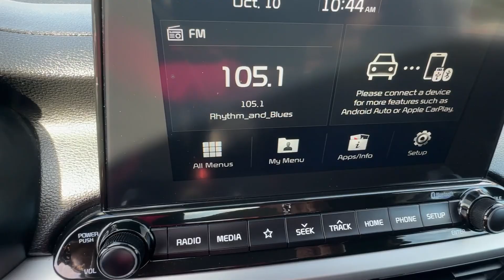2021 Kia Forte Birmingham, Hoover, Alabaster, Vestavia Hills, Helena HP19939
Currant Red Used 2021 Kia Forte LXS available in 1675 Montgomery Hwy., Birmingham, Alabama at Tameron Honda. Servicing the Birmingham, Hoover, Alabaster, Vestavia Hills, Helena area.

Tameron Honda
1675 Montgomery Hwy

This vehicle comes with our exclusive Platinum Protection Plan. Our ASE Certified mechanics perform such an extensive inspection we can offer a fully comprehensive protection plan that offers you the peace of mind needed when purchasing a pre-owned vehicle. Call us today or come by Tameron Honda in Hoover to see why we are your best choice when purchasing a pre-owned vehicle.brbr29/40 City/Highway MPG Kia Forte 2021 LXS FWD 2.0L 4-Cylinder MPI IVT Currant RedbrbrCome visit us in Hoover where we do business one way...the right way!!! We offer financing even with bad credit and can help you get into a new car. *See Tameron for copy of warranties.